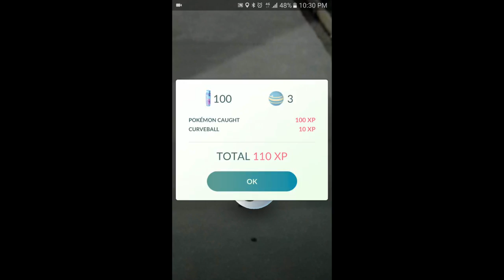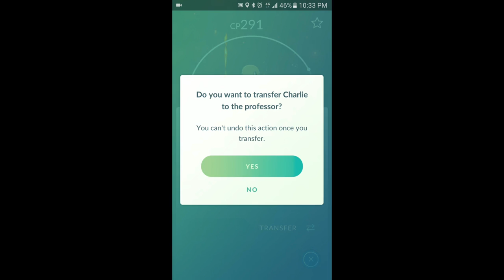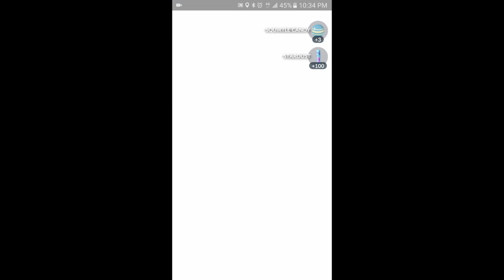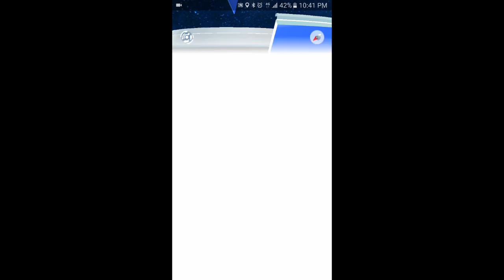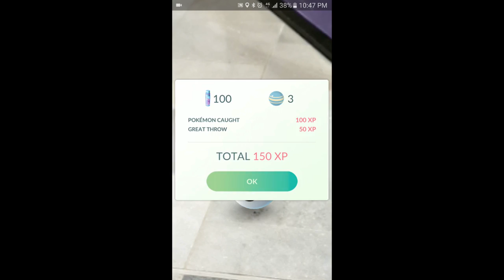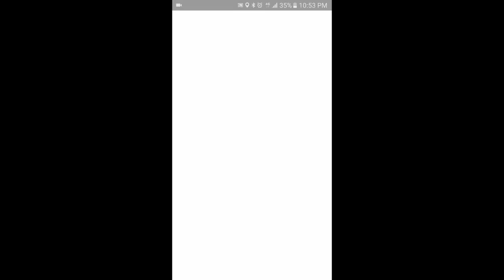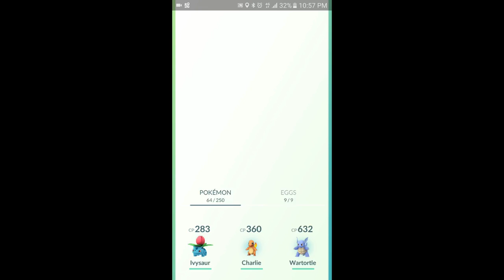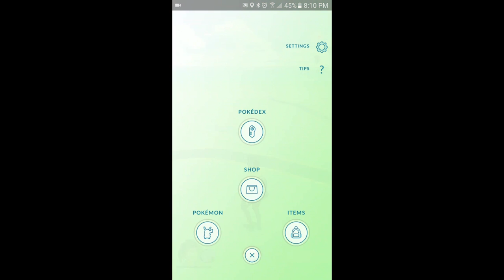Pokémon GO Episode 40: Magby Confirmed!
So we find a Magby in a Gym. It's pretty cool. We also apologise for shit audio. Enjoy!